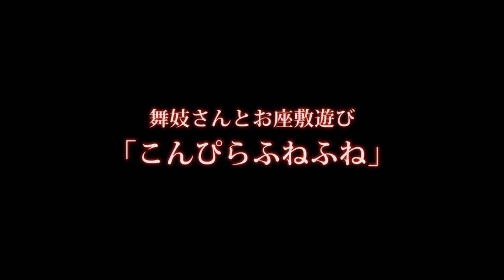こんぴらふねふね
The explanation is in English after Japanese.

日本の生きる伝統文化である芸妓・舞妓さんの魅力を世界中にお届けします。

なかなか見る事の出来ない芸・舞妓さんの世界を正しくお伝えし、美しい着物・帯・かんざしや舞や三味線などの芸事、そしてお座敷遊びなど、本物の芸・舞妓さんに出演して頂きその魅力に迫っていきます。

毎月、様々な芸舞妓さんに出演して頂いていますので、色んな芸舞妓さんの姿や、一人一人の個性を見て頂けるのも楽しみの一つです。

※このメンバーシップでは日本語・英語通訳を交えて世界中の方に楽しんで頂けます。

※過去に行った30回分のライブ配信の動画もいつでも見返す事が出来ます。

※メンバーシップでしか手に入らない芸舞妓さんのサイン入りグッズを販売しています。

是非メンバーシップになって、動画や毎月のライブ配信にご参加下さい。

We are proud to present to the world the beautiful living tradition of geiko and maiko. Introducing you to real maiko and geiko, we provide access to a world that is very difficult to encounter directly, and where you can learn in detail about their clothing, accessories, the skills they master, and the insider world of geisha entertainment.

Every month our live broadcasts allow you to meet a range of maiko and geisha who will perform for us, and tell us about their daily lives and reveal something of their own individual personalities.

Membership benefits include:
※ Monthly events that include English translation so people around the world can join in and enjoy.
※ Full access to all 30 previous live broadcasts and videos which you can view again at any time
※ Access to goods signed by the maiko and geiko themselves, and other members-only goods not available to the general public

Why not join and gain access to the stunning world of the geiko and maiko through monthly live-stream broadcasts and videos!